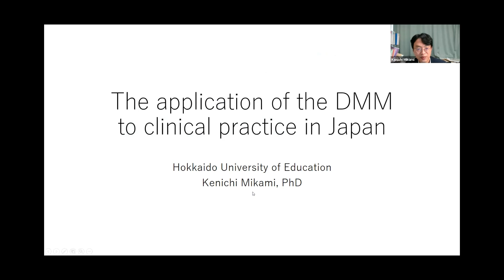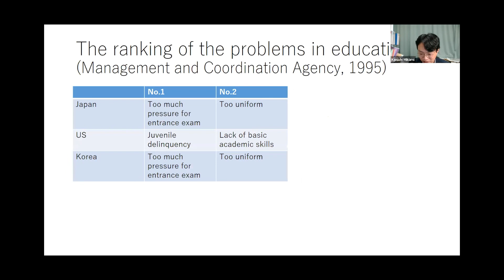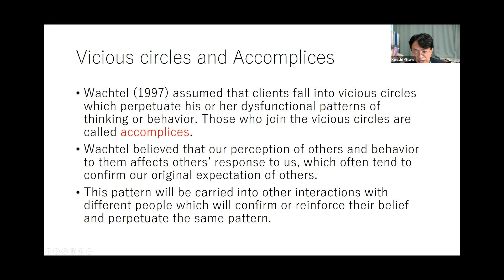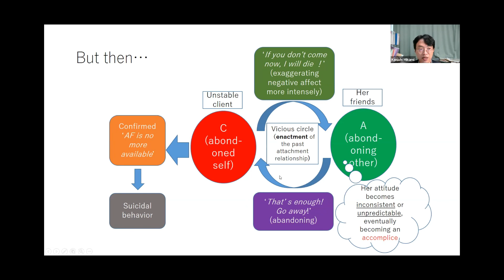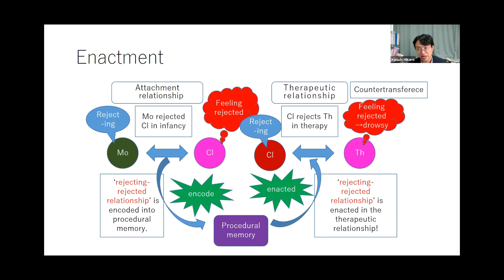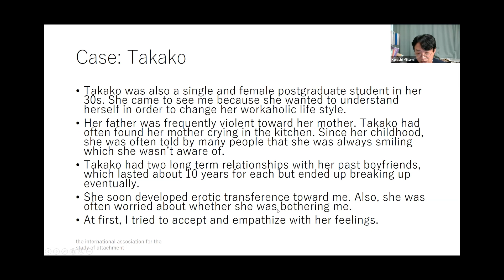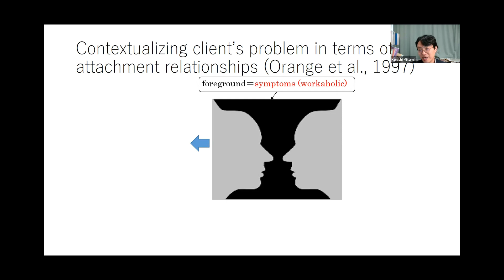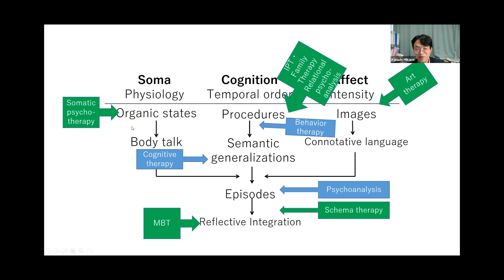The DMM Community: The DMM and Japan with Dr Kenichi Mikami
In this DMM Community interview, Dr Alexander Jack speaks to Dr Kenichi Mikami. They speak about the DMM and Dr Mikami’s experience of using the model in Japan. Their conversation covers a range of topics, though touches on unique aspects of Japanese culture through a DMM lens. They consider how the DMM may integrate with Japanese approaches to mental health, behaviour, and relationships. Dr Mikami presents several case examples and takes questions from the live audience. Dr Mikami also discusses his translation of ‘the yellow book’ (Assessing Adult Attachment) and the associated challenges and outcomes.

Dr Kenichi Mikami is an Ad Hoc board member of IASA. He is also a university counsellor and an Associate Professor of the Hokkaido University of Education. He has an interest in how to apply attachment theory and research to psychotherapy wit adults. Since 2012, he has been engaged with DMM training, including the AAI, TAAI, and ICI. In 2018, alongside colleagues, he translated Crittenden and Landini’s landmark text ‘Assessing Adult Attachment’ into Japanese.